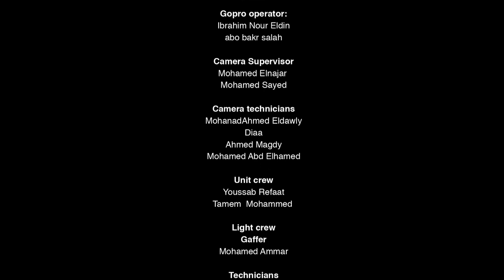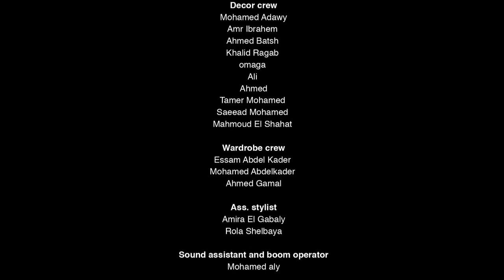ريد بُل مزيكا صالونات - حلقة بونص: سيمون ونيو بيرد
وحشنا الصالون، فا قولنا نجيلكوا بحاجة ترجعكوا للكومبوس المش متوقعة، اللي فيها فنانين من عوالم مختلفة، اللي لما تشوفهم مع بعض تقول لنفسك، “جت إزاي دي؟”
في الحلقة البونص من ريد بُل مزيكا صالونات، هنشوف سيمون والبروديوسر وائل علاء بيتقابلوا لأول مرة في الستوديو لمدة ٨ ساعات عشان يطلعوا تراك… تفتكروا هيعملوا ايه؟

ريد_بُل_مزيكا_صالونات

Co-produced by DS+

في ريد بُل مزيكا صالونات، إتنين فنانين أو أكتر مايعرفوش هايقابلوا مين، في الأستوديو لمدة ٨ ساعات عشان يطلعوا تراك جديد.
هل هيعرفوا؟ تعالوا نشوف.